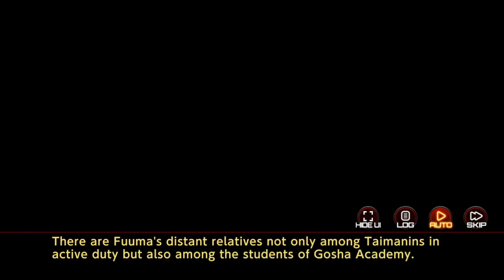Action Taimanin (アクション対魔忍) Bond Scene: Tatsumi Kasahara [English]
Game: Action Taimanin // アクション対魔忍 [2019 - ]
Platform: iOS, Android, Steam
Developer: GREMORY, INC.

Mikoi Sasaki as Tatsumi Kasahara
Wataru Hatano as Kotaro Fuuma